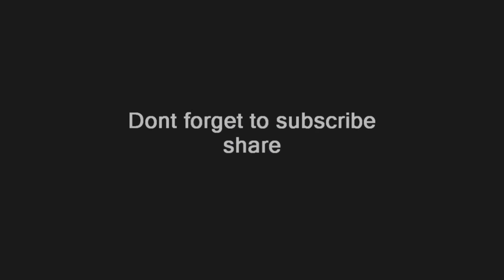Tatlılığıyla Oyuncak Bebekleri Andıran Küçük Model Anna Knyazeva